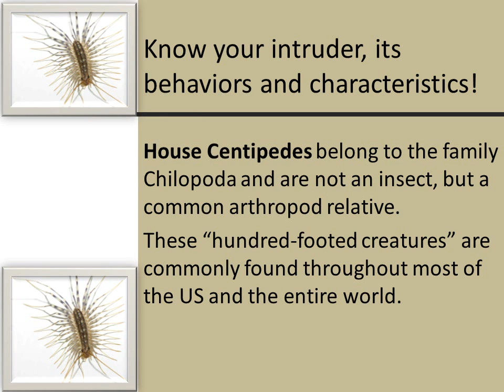Fly Control, How to get rid of House Centipedes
House Centipedes belong to the family Chilopoda and are not an insect, but a common arthropod relative.  These hundred-footed creatures are commonly found throughout most of the US and the entire world

Eliminating pest harborages, sealing cracks, screening all vents, keeping weather-stripping in good repair and maintaining good sanitation both inside and out are all essential in winning the 'war on bugs.' However, pests can nearly always find what they need for life and breeding within structures inhabited by humans. Although some pests are helpful to our environment, and others only cause general annoyances, many spread disease, and insects and rodents annually account for billions of dollars in damage.

When surveying your property for intruders for pest control look for tree branches or heavy plant growth and trim these back to prevent harborages or pathways to your structure. Trash cans should always be covered by lids which give a tight seal. Keep heavy ground covers thinned as they make favorite and convenient hiding places for rodents. If choosing to handle pest control issues on your own, be careful. Misuse of pest control insecticides and baits are common among do-it-yourselfers and can be risky around children and pets. Make sure to read and follow label directions carefully. Never increase pest control chemical dosages thinking more is better. It's not! Knowing what you are doing, and applying the product properly, is the only way to attain the desired outcome.

If you find pest problems beyond your ability or desire to control, call the experts at Auckland Carpet Steam 'n' Dry  pest control company. We will be happy to advise you, and give you the best possible pest control solution to your problem. More importantly you can leave the handling, application and storage of insecticides to us. Auckland Carpet Steam 'n' Dry  Dry will help protect your environment and give you peace of mind
For best fly control results call the professional specialist Pest Control Auckland Fly Control or Auckland Carpet Steam 'n' Dry Fly Control Auckland Also look at the variety of services they offer. Many fly pest control companies also offer regular maintenance to ensure the insects do not return. Some Auckland fly control companies can treat the home for several pests, depending on the range of issues you're facing. When hiring a fly control company, the key is to get a proposal tailored to your needs and budget. The rest will fall into place as you start treating the problem and gaining the benefits of a fly-free

We care about your home and the little ones crawling around on the floor. Our fly control Auckland solutions are Pet Safe and Child Safe so you can rest easy knowing that we won't leave anything toxic in your home or office